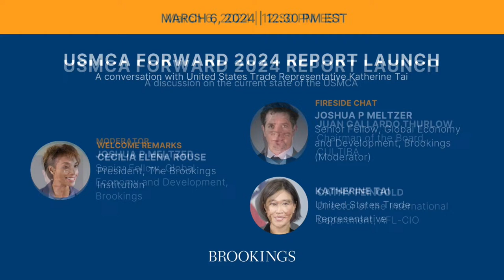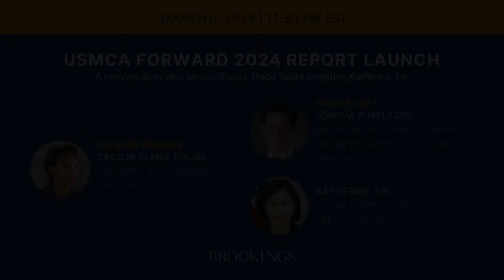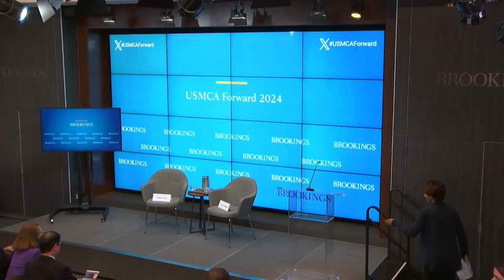USMCA Forward 2024 launch event: Assessing the state of USMCA and North American economic relations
It has been over three years since the United States-Mexico-Canada Agreement (UMSCA) was signed, ushering in a new era for North American economic cooperation. During its passage, the overwhelming bipartisan support for the USMCA within the U.S. Congress signaled a new economic and political reality and an opportunity to reset the conversation around what can be achieved by trading and working together. In the years since its implementation, rising competition with China and Russian aggression in Ukraine drew attention to the risks of U.S. economic engagement with adversaries, while the COVID-19 pandemic highlighted the fragility of global value chains. Amid these global shocks, the USMCA has proven its importance as a paragon of supply chain resilience and intra-regional cooperation.

The USMCA initiative in the Global Economy and Development program at Brookings invites you to join us on Wednesday, March 6, for the launch of its third flagship report, “USMCA Forward 2024.” The event will feature panels with experts and distinguished thought-leaders on the subject.